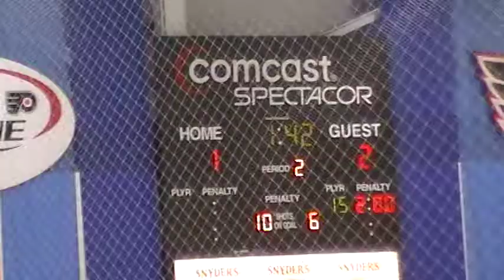12 18 2011 094813 - 2nd Period 13 of 16